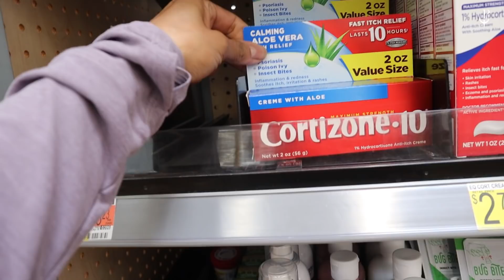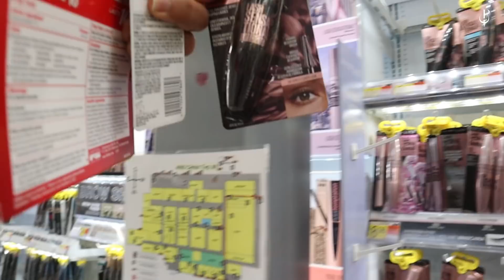اقضوا يومي معي- مين حصل معه نفس المشكله؟ | SPEND THE DAY WITH ME :)